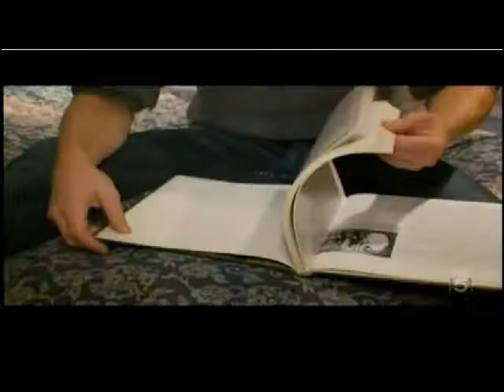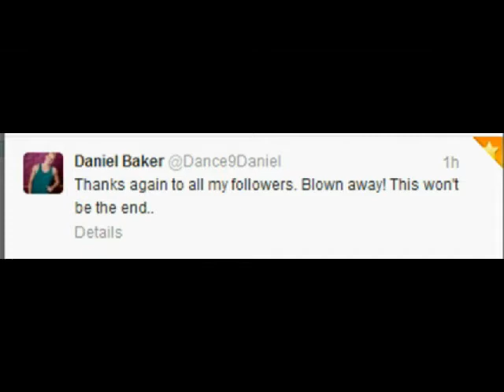Daniel Baker's Journey in SYTYCD Season 9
Daniel Baker can dance! Thank you for being an inspiration to everybody! You will never be forgotten even though you are no longer in the show. This is only a beginning of your success! This is showing how amazing and how talented you are! Thank you for sharing it to all of us! We can't wait to see more of you!